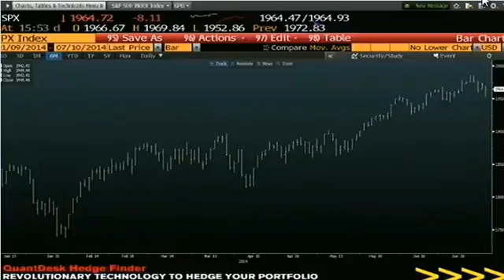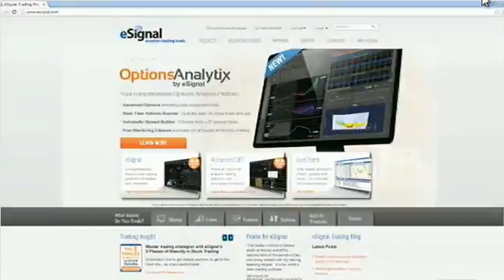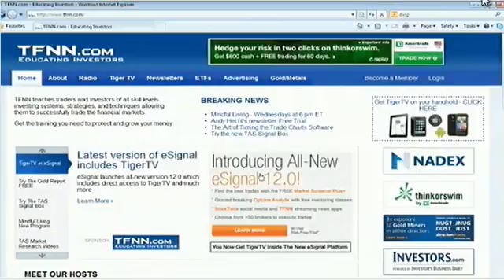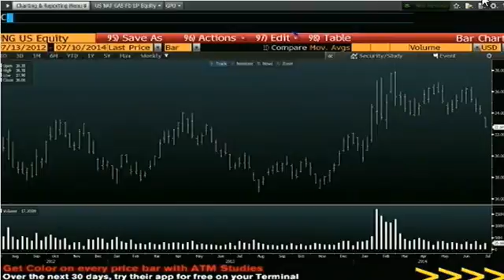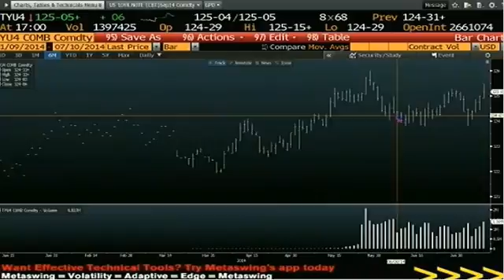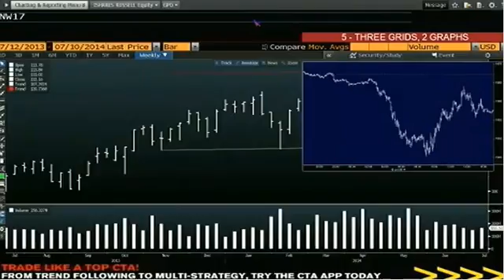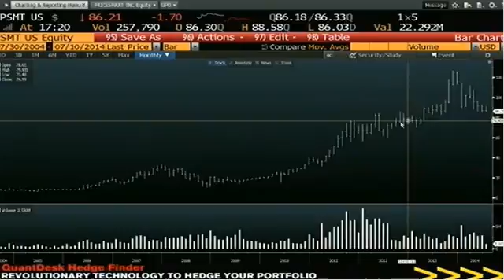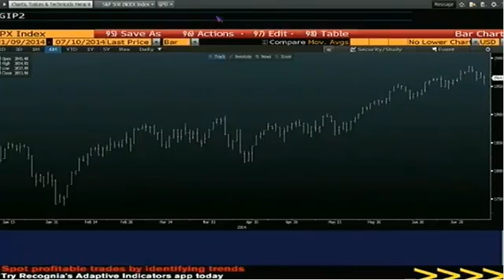July 10th Tom O'Brien Show on TFNN - 2014